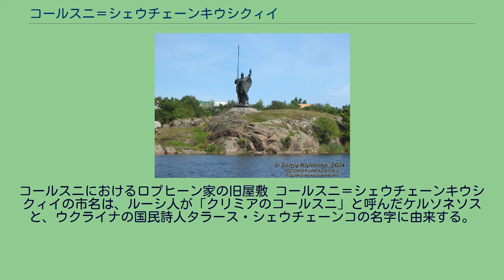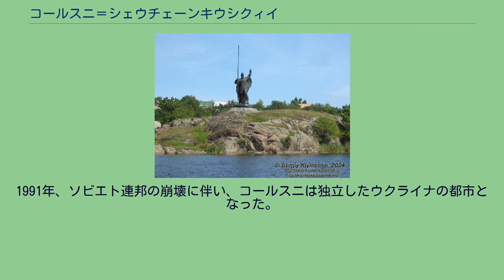コールスニ＝シェウチェーンキウシクィイ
コールスニ＝シェウチェーンキウシクィイ地区
コールスニ ウクライナにおけるコールスニ＝シェウチェーンキウシクィイの位置。
コールスニ＝シェウチェーンキウシクィイ（ウクライナ語: Ко́рсунь-Шевче́нківський；意訳：「シェウチェーンコのコールスニ」）は、ウクライナのチェルカースィ州コールスニ＝シェウチェーンキウシクィイ地区にある都市。
ローシ川河岸に位置する。
1944年までコールスニ（Ко́рсунь）と呼ばれた。
面積は約118.65km2（2005年）。
ローシ川の河岸に立てられたキエフ大公国時代の公の像。
コールスニにおけるロプヒーン家の旧屋敷 コールスニ＝シェウチェーンキウシクィイの市名は、ルーシ人が「クリミアのコールスニ」と呼んだケルソネソスと、ウクライナの国民詩人タラース・シェウチェーンコの名字に由来する。
コールスニは、1032年にキエフ大公国のヤロスラウ賢公によって欽察族の来襲から守る要塞として創建された。
12世紀に要塞の下に町が形成され、1195年からキエフ公国の行政単位であるコールスニ公国の中心地となった。
1240年に要塞と町はモンゴル帝国の軍勢によって破壊され、荒れ果てた。
14世紀にリトアニア大公国がキエフ地方を攻略すると、コールスニの要塞を再建し、南方の遊牧民の攻撃を防ぐ要害とした。
それ以後のコールスニは大公国の重要な軍事拠点となり、ウクライナの地域を守護するウクライナ・コサックの町として発達した。
1569年、ポーランド・リトアニア共和国の成立に伴い、コールスニはポーランド王国に属することとなり、1585年に王から自治権を賜った。
17世紀前半にコールスニはコサックによる反政府蜂起の中心地の一つであった。
1648年、フメリニツキーの乱の際に、町の周辺ではウクライナ・コサックとポーランド政府軍の間に大きな合戦が行われた。
1649年以後、コールスニはコサック国家コールスニ連隊の連隊庁所在地となった。
1667年に町はふたたびポーランド側に属するようになったが、18世紀後期までにコサックやハイダマーカなどの反乱者の拠点であり続けた。
1793年にコールスニはロシア帝国の支配下に置かれた。
町はロシアの貴族ロプヒーン家のものとなった。
ロシアはコサックを廃止して農奴制度を導入したため、コールスニの町人と地域農民は、しばしばコサック復帰と自由権を求めて暴動や反乱などを起こした。
ロプヒーン家の資金によって町は大きく発展し、20世紀初頭にロシア帝国における化学産業、とりわけ塗料製造の中心地であった。
1917年11月にコールスニはウクライナ人民共和国の都市となったが、1918年2月にソビエト・ロシアのボリシェヴィキによって占領された。
同年4月にウクライナ政権はコールスニを取り戻したが、1919年12月にボリシェヴィキが再び攻め入り、都市を支配下に置いた。
コールスニはウクライナ社会主義ソビエト共和国チェルカースィ州に属するようになった。
1938年の市制施行により、コールスニ町はコールスニ市となった。
1941年7月30日、第二次世界大戦の時、コールスニはナチス・ドイツ軍によって占領された。
1944年1月から2月にかけてソ連軍はコールスニ作戦を行い、2月14日に町を奪い返した。
その後、コールスニ＝シェウチェーンキウシクィイに改名された。
1991年、ソビエト連邦の崩壊に伴い、コールスニは独立したウクライナの都市となった。
造酒工場、アスファルト工場、裁縫工場、建材工場。